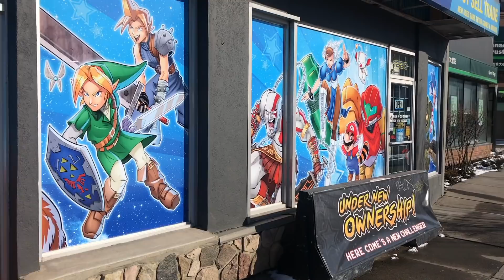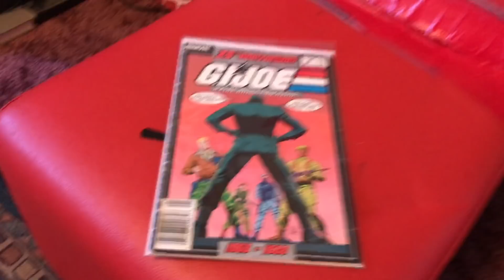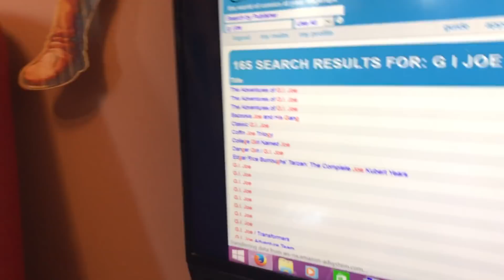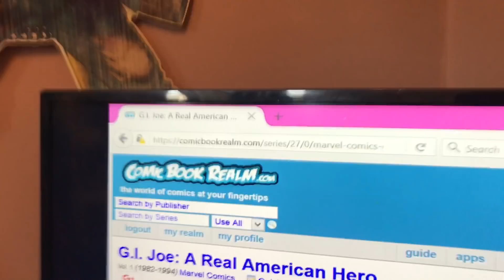PLACES TO BUY COMICS FOR CHEAP!- Dig Dugs Treasure Chest Vol 2 Ep.8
This week we take new and old collectors on a quick run down of a few places you can look to get cheap comic books and how. One never completes their collection when it comes to collecting comics and with these tips you can help it grow.